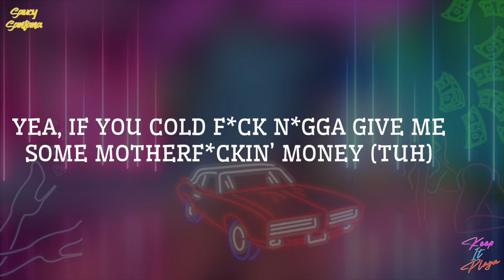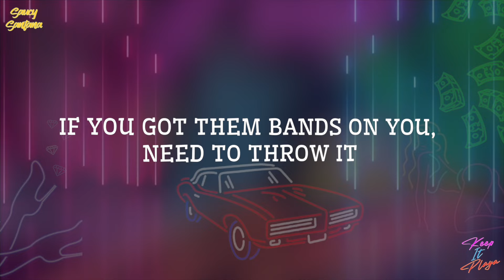Saucy Santana - Spoiled (feat. Beat King) (Official Lyric Video)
Keep It Playa - OUT 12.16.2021

Lyrics:
Spoiled (feat. Beat King)
Prod. By TreTrax & HNST
Mixing & Mastering - Jack Bartlett

Yea, if you cold f*ck n*gga give me some motherf*ckin’ money (Tuh)
Amazon chain wearin’ @ss n*gga

Shawty cooler than a fan, but a b*tch not me
Got a real hot mouth, but she a stone cold freak
When I bust it don't you tweak, all this @ss he want to eat
Kool-Aid jammer p*ssy sweet
Now cut the check or have a seat
Boy I want a Rollie not a headache
Get this h*e up out the section just because I'm petty
Bad, Bougie b*tch, f*ck the birkin get the Kelly
Shopping in the hills, he trying to move me out to LA

Uh, if she got that good coochie keep her spoiled
Oh she bad and a brat ya you know it
If you got them bands on you, need to throw it
You keep sayin’ you a rich n*gga better show it
If she got that good coochie keep her spoiled

Ima rich n*gga and I need a rich h*e
Bounce that a*s like a 64, I let a b*tch know
I want that check then that neck
Pop that p*ssy like a tech
She give me head but didn't use her hands
That mouth she could of kept
Yup, she twerkin’ on IG live
Then she know Im finna text her
She got a n*gga, I hit and dip
I don't ever stress it
Trap b*tch pounds on the dresser, so I'm very careful
Pistol on my d*ck, Casamigos turn that h*e to the devil